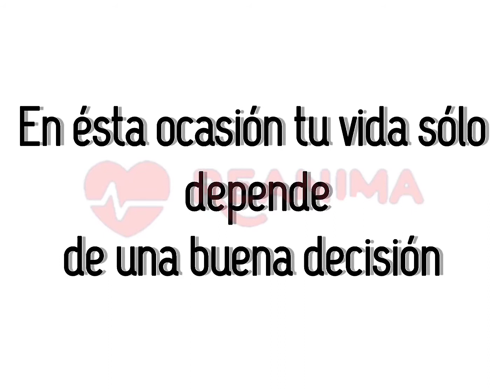Síntomas de un ICTUS.